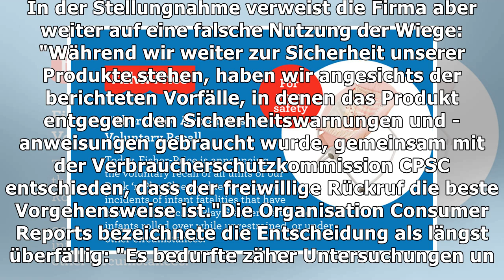"Dieses Produkt ist tödlich"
Nach Todesfällen: Millionen Baby-Wiegen von Fisher-Price zurückgerufen